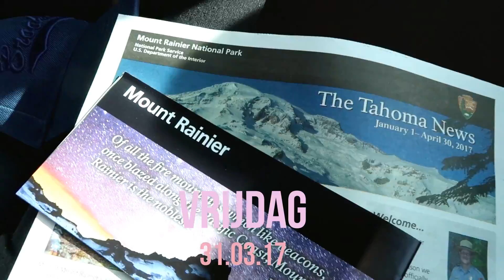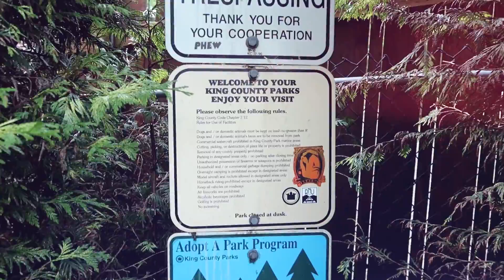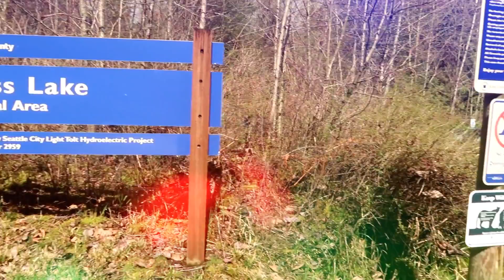VLOG ★ 70 DONT EAT THE YELLOW SNOW (MOUNT RAINIER, LAKE JOY & LAKE MOSS)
Hi! Leuk dat je naar mijn video kijkt.Vanaf 19 Januari ben ik drie maanden gaan reizen door Amerika.  Ik hoop dat jullie de video leuk vinden.